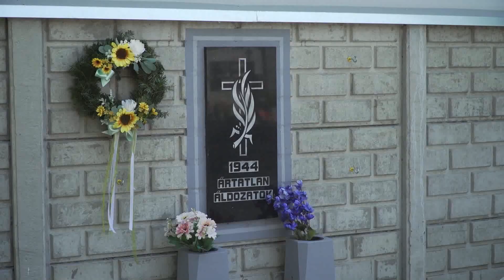2023.08.21. Új kereszt a tiszai áldozatok emlékére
Új keresztet állítottak Martonos határában a Tiszába fulladt emberek emlékére. A feszületet vasárnap Savelin Zoltán plébános áldotta meg. Emellett a martonosi temetőben is több felújítás valósult meg.